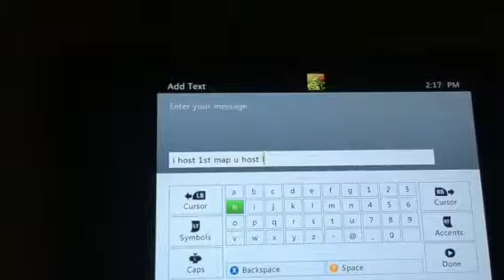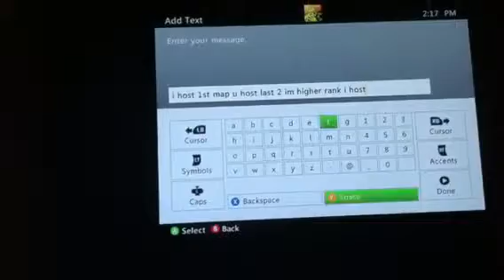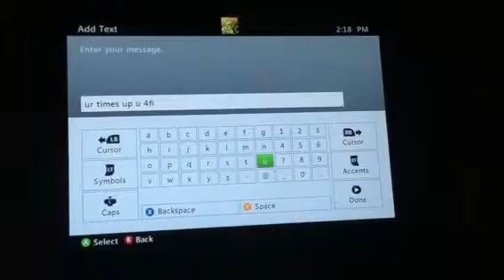FLanks vs Clawez JR Refuses to play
I winnnnnnnnn.